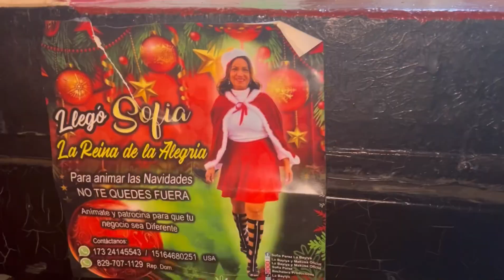Sofía La Reina de la Alegría Ruta Navideña Sorpresa en Cristo Rey Colmado Los Cuernos